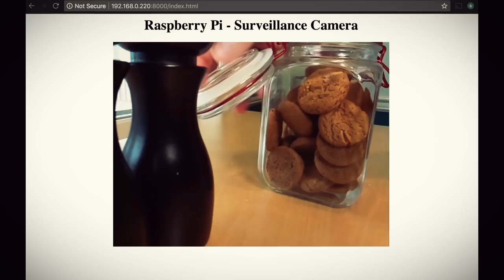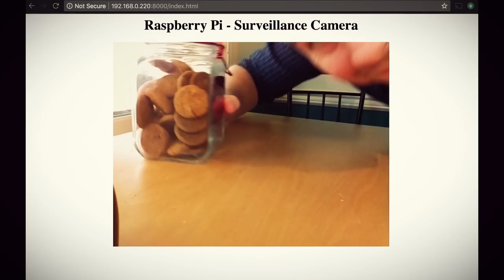Secret Coke Bottle SPY CAM! - Weekend Hacker #1803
***SPECIAL NOTE***
THE FULL TUTORIAL WILL BE AVAILABLE NEXT WEEK

April Fools! What a terrible day. So many pranks. You can't believe anything you read. People invading your space. The mental and physical anguish of enduring the day. It's time to fight back! Let's catch the perps in action by making a device that always watches. "That's just a webcam" you may say. But I say NAY! It is not just a webcam! It is a webcam hidden inside of a realistic looking Coke bottle! And that makes all the difference. Don't be foolish...I'm not smart enough to ask for a sponsorship for a product endorsement. Silly Tinkernut.

=#=#=#= Shout Outs =#=#=#=
for their support of this video!